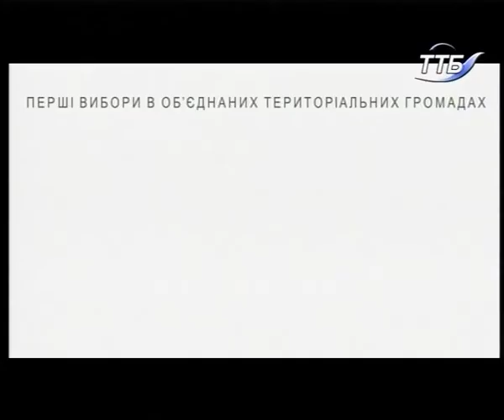24.12.2018. Новини. 19:00